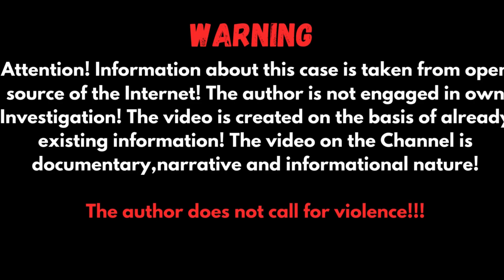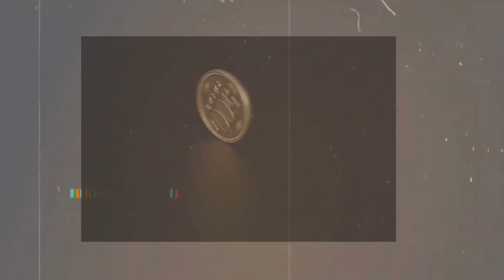1993 Sajal Barui Case | Kolkata Case|TRUE CRIME STORIES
the story is about a 16-year-old boy named Sajal Barui, who killed all 3 members of his family including his father Sujal Barui, Mother Nioti Barui and brother Kajal Barui at their Dumdum apartment in 22nd November, 1993. At the time it was the biggest crime in Kolkata, West Bengal.
On the night of November 23rd, 1993, a brutal family massacre shook Shubham Apartments in the Dum Dum area of Kolkata. When the police arrived at the crime scene, they discovered a lone survivor: 16-year-old Sajal Barui. However, this perception soon changed. Under India’s Juvenile Justice Act, anyone under the age of 18 is considered a minor and is judged accordingly if they commit a crime. But there are rare instances that blur the lines between childhood and adulthood, innocence and guilt, youth and violence. That night, on November 23rd, 1993, those lines were blurred irreversibly.
People Also Search:
True Detective
Our content includes:
Welcome aboard!